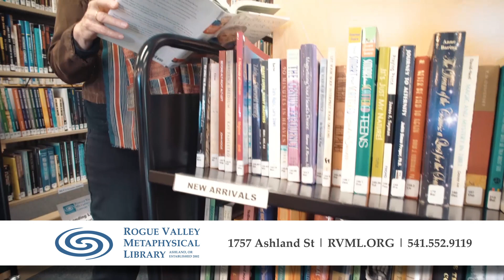Discover Rogue Valley Metaphysical Library in Ashland, OR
Come discover Rogue Valley Metaphysical Library and find an exceptional collection of books, audiobooks, and DVDs to borrow, purchase, or exchange. An annual fee of $30 enables checkouts of materials on a surprising variety of fascinating, useful, and life-enriching titles. Discover things here not commonly available elsewhere.

You can also trade books on all subjects at no cost in the Media Exchange, with thousands of fiction and non-fiction titles. Membership not required. A donor-supported nonprofit since 2002, RVML’s mission is providing easy access to information that inspires, heals and connects, with an emphasis on solutions to the world’s critical challenges.

Aren't you curious? Discover it for yourself at Rogue Valley Metaphysical Library in Ashland, Oregon. There’s truly something for everyone here.

ABOUT ROGUE VALLEY METAPHYSICAL LIBRARY:

Founded in Southern Oregon’s Rogue River Valley in 2002, RVML’s collection of books, audiobooks, and DVDs has grown to be among the largest of its kind.

RVML also operates a Media Exchange where people trade items on any subject at no cost, with thousands of fiction and nonfiction titles (Library membership not required.)

Reserve the Conference Room instantly online or enjoy a hot beverage or a healthy snack while browsing hundreds of inexpensive gift-quality books in the Bookshop.

In addition to the library services, RVML also produces lecture and workshop events including the annual Architects of the New Paradigm Conference Series.

RVML Community Resource Center is a donor-supported 501c3 nonprofit organization, all material and monetary donations are fully tax-deductible. EIN # 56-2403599